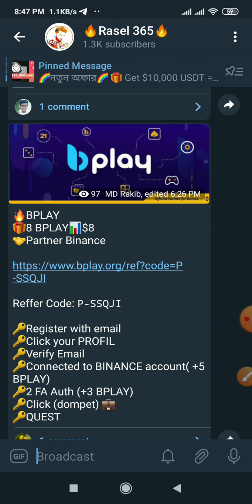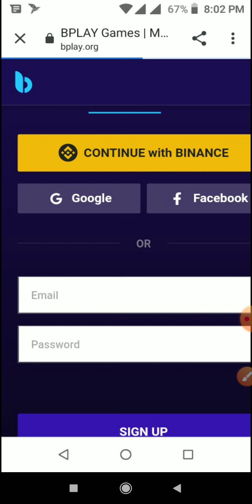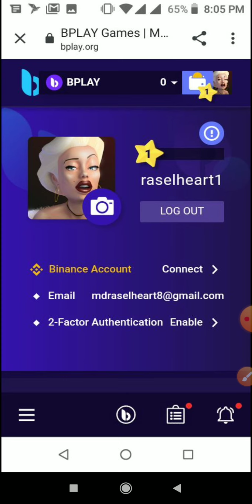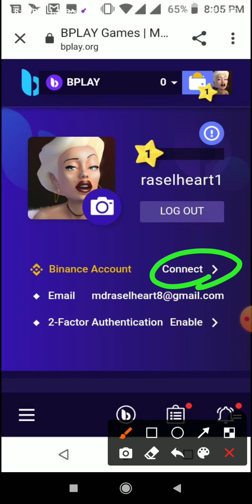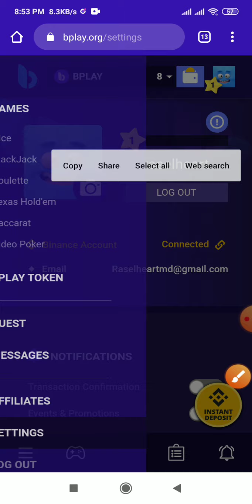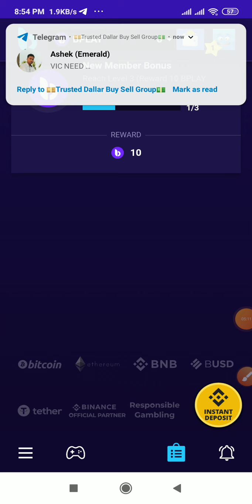BPLAY X Binance Partner Offer 8$ Free. সবাই পাবেন ১০০% কেউ মিস করবেন না।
Reffer Code: P-SSQJI

  Editor & Hoster : MD RASEL  ( The Technical Youtuber / Programmer )